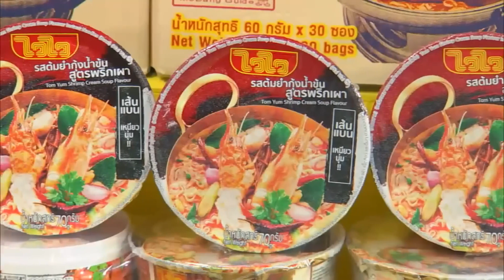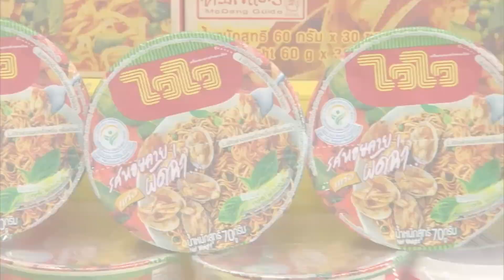ก่อนบ่ายคลายเครียด | ดะ ดนู | 1วันพันกว่าเรื่อง | 20 ธ.ค. 66